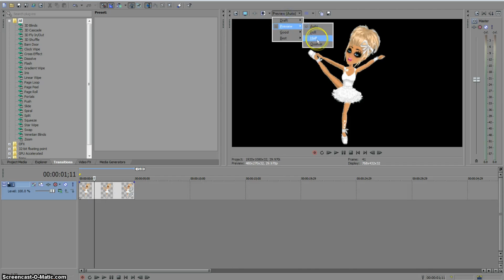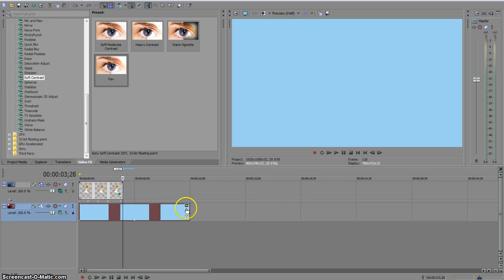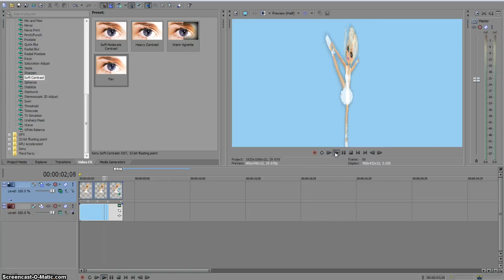Sony Vegas Tutorial #1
-EmmieEmma